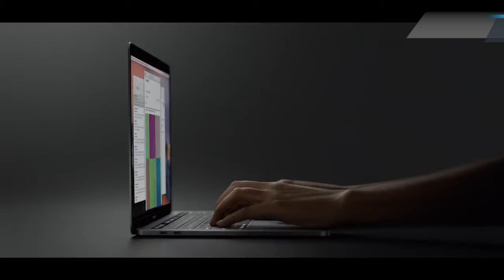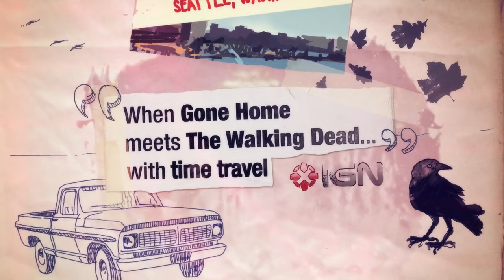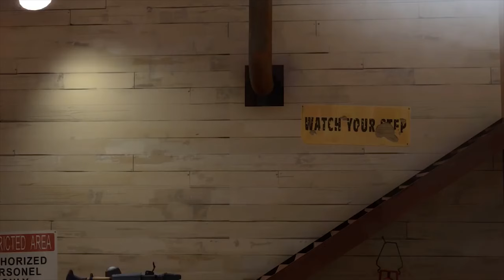Especial: LOS MEJORES JUEGOS PARA MAC - ¡SÍ SE PUEDE! Hay grandes juegos en iMac, Macbook y Apple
Los ordenadores Mac de Apple tienen fama de tener pocos juegos, pero eso no es cierto. Hay grandes juegos para Mac y en este especial te contamos cuáles son los mejores. Tengas un iMac, un Macbook, un Macbook Air o un Macbook Pro, tu ordenador Apple tiene grandes juegos.